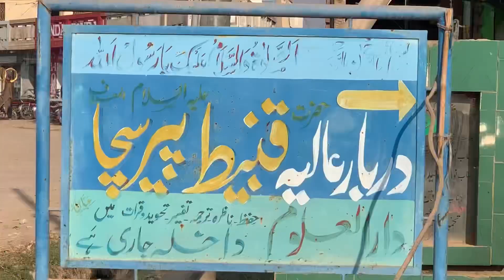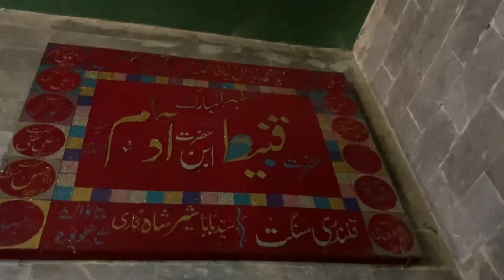Grave of Hazrat Qanbeet(A.S) son of Hazrat Adam(A.S)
Barilla Sharif بڑیلہ شریف is a village in Gujrat District, Punjab, Pakistan. ... Legend says it is that of Qanbeet, a biblical son of Adam, ...